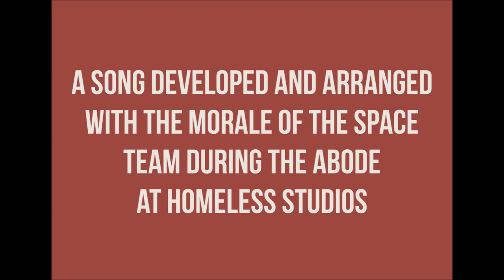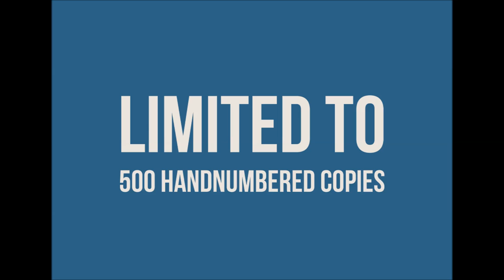The Satellites - Satellite Bop / Tiny Space Man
Teaser for the 45 RPM Single released on El Toro Records. These 2 orbiting songs are taken from the album THE SPACE SESSIONS on Compact Disc with 11 supernova songs.